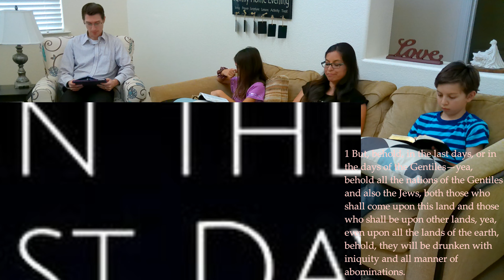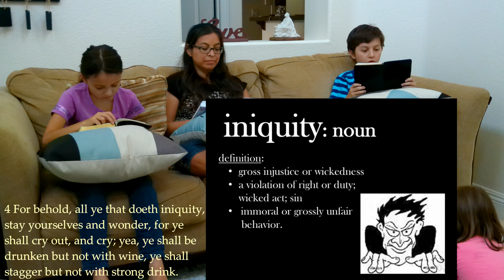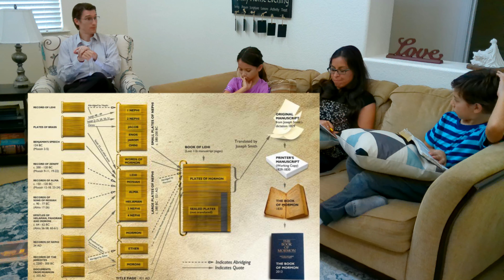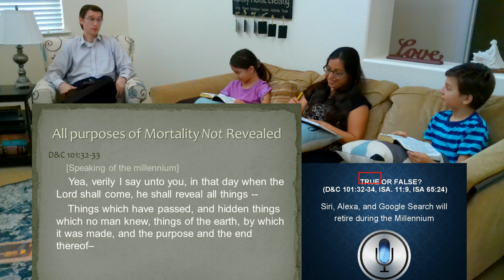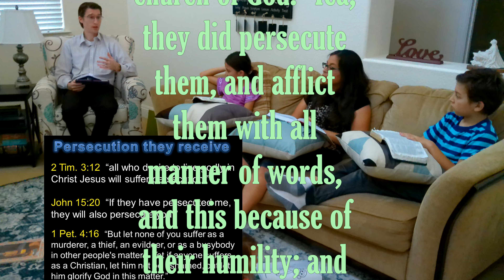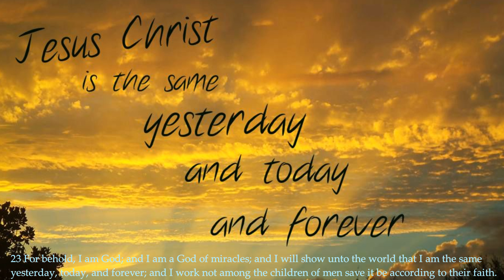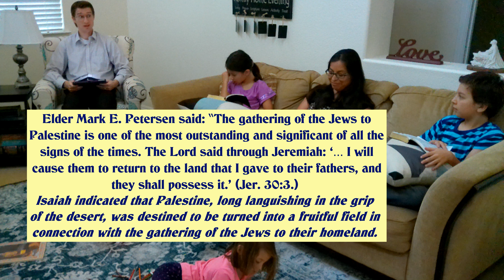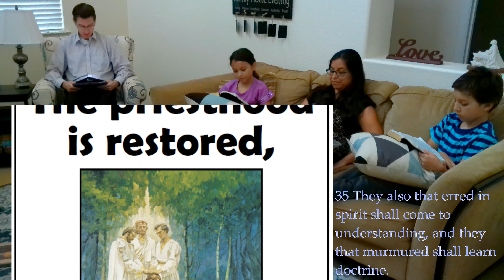Beehive Gospel Time: 2 Nephi, Chapter 27 - Book of Mormon Study